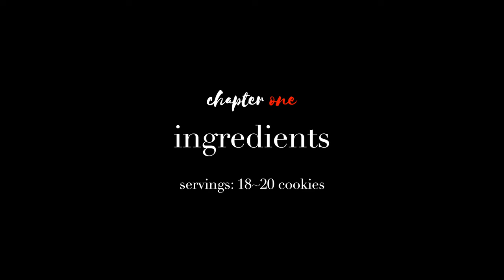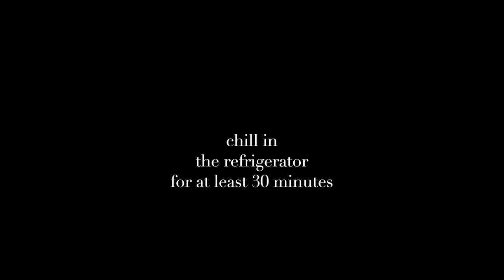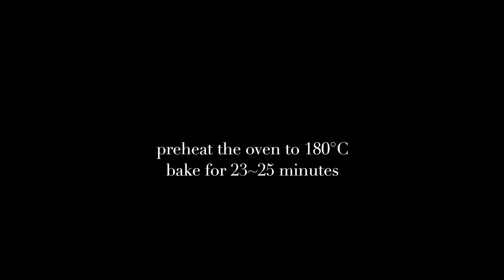🇫🇷 [ASMR] French Checkerboard Cookies Recipes: Easy, funny and delicate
Hello, I'm Cassandre. Today, I will be sharing a popular French dessert: Sablés Hollandais, also known as French checkerboard cookies.

It is important to note that despite their name, Sablés Hollandais have no connection to Holland. These cookies are made from Sablé dough, which gives them a nice and crispy texture. They are not too sweet, making it easy to enjoy one after another, especially if eaten a day after baking when the flavour has improved.

Checkerboard cookies may seem complicated, but don't be fooled by their intricate patterns. The process is quite simple, akin to stacking blocks. Just patiently assemble the pieces without striving for perfection. Once all the combinations are ready, bake them and they will naturally become small, delicate, and lovely cookies. It is recommended that children participate in the production to experience the fun and sense of achievement.

We have demonstrated how to blend cocoa with the original flavour. Additionally, matcha powder can be used instead of cocoa to create green and white patterns. This is a delectable and distinctive snack that also makes for a great gift!
Here's how to make French Checkerboard cookies and the recipe:

📍Serving size: 18 to 20 biscuits (one centimetre thick)

✎ Ingredients
☞ Original Dough
Iced unsalted butter 36g, cut into small pieces
Egg 12g

☞ Cocoa Dough
Gluten free flour 80g
Unsweetened cocoa powder 8g
Salt 1g
Iced unsalted butter 48g, cut into small pieces
egg 16g

☞ Egg Brush
Egg 10g
Egg yolk 10g
Whole Milk 10g

✎ Instructions
1. Sift the powdered sugar, almond flour and cake flour of the original dough, mix well in the machine, then add the cold butter cut into small pieces, and beat into gravel.
2. Add the egg, beat it into a ball and put it on the kneading board, use the root of your palm to push and grind the dough about 1~2 times, to help the dough to be more delicate and integrated, wrap it with plastic wrap and take it to the refrigerator to chill it for at least half an hour.
3, then sift the cocoa dough powdered sugar, almond flour, cocoa powder, salt and cake flour, mix well, add the cold butter and beat to a gravelly consistency.
4. add the egg, beat it into a ball, put it on the kneading board, push and grind the dough with the root of your palm about 1~2 times, wrap it with plastic wrap and take it to the refrigerator to chill it for at least half an hour.
5. To make the egg mixture: Mix 10g of whole egg, egg yolk and whole milk together, making sure there are no lumps.
6. Roll out the plain dough and cocoa dough into rectangles 0.8cm thick and 20cm long.
7. Cut five 1cm wide strips for the plain dough and four 1cm wide strips for the cocoa dough (if the dough is too soft, you can chill it for 10 minutes before assembling), so you will need a total of five strips of plain and four strips of cocoa.
8. Place the three strips of plain, cocoa and plain side by side, as close as possible to each other without gaps, then brush the surface with a layer of egg wash to help the second layer stick together.
9. Stack the chocolate, plain, and chocolate strips in order to form a two-layer checkerboard, brush the surface with egg wash, and place the plain, chocolate, and plain strips on the third layer in order, applying a little pressure with your hands to help the strips fit together, and then refrigerate for 30 minutes.
10. roll out the remaining chocolate dough into a 20 x 12 x 0.3 cm sheet, brush the surface with egg wash, and then wrap the assembled checkerboard dough in it; refrigerate for 15 minutes.
11. Cut the cookie dough into 1cm thick (if you don't like it too thick, you can also cut it into 5-8mm thickness), and bake at 180°C for 23-25 minutes, keeping an eye on the colour while baking. If the cookies are thin, shorten the baking time by a few minutes.
12. let the cookies cool completely on a wire rack and store in an airtight jar for up to a week at room temperature and up to a week and a half refrigerated.
Chapter:
00:00 Opening
00:32 ingredients
01:40 Making the original dough
04:44 Making the Cocoa Dough
06:48 Making egg glues, cutting and assembling
14:32 Baking temperature and time, cooling in the oven
15:47 Enjoying the Checkerboard Cookies